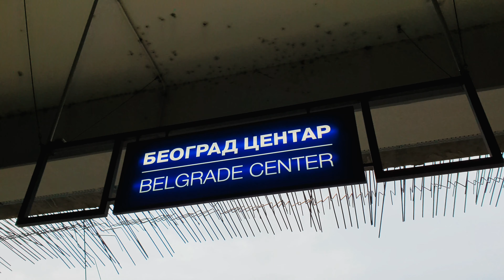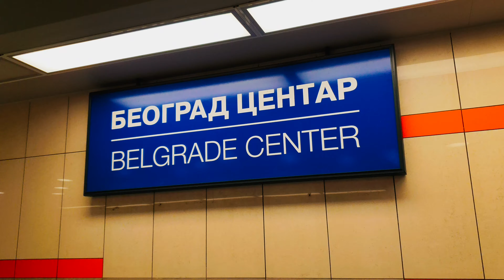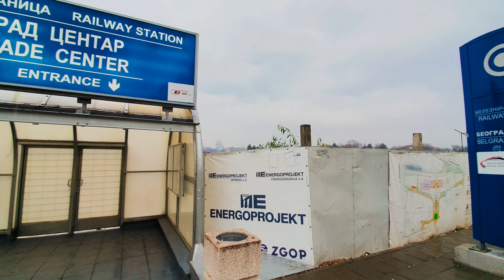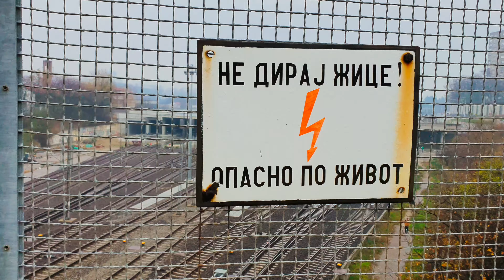Belgrade Center Railway Station (2019)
This is public railway station